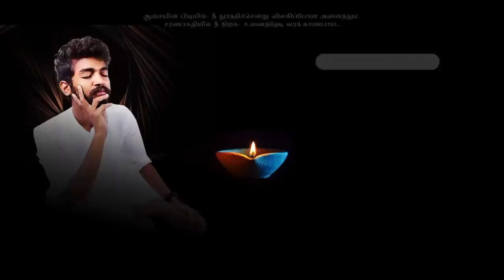தியானம் செய்வதால் ஏற்படும் நன்மைகள் மற்றும் அகங்காரம்! Meditation Benefits & Ego Explained in Tamil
Meditation Benefits & Ego Explained in Tamil. தியானம் செய்வதால் ஏற்படும் நன்மைகள் மற்றும் அகங்காரம்! How to Handle superhuman abilities when you do powerful meditation? How to handle your life when you get God’s vision while soing dhyanam?

For daily Annadhanam & Other Charity Activity Contributions:

NAME : PARAMPORUL FOUNDATION
AC NO : 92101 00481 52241
IFSC: UTIB0000210
SAVINGS TRUST AC
AXIS BANK